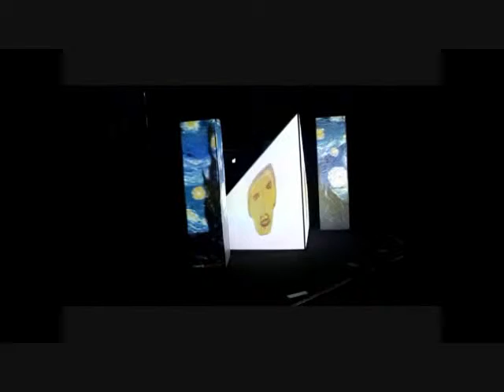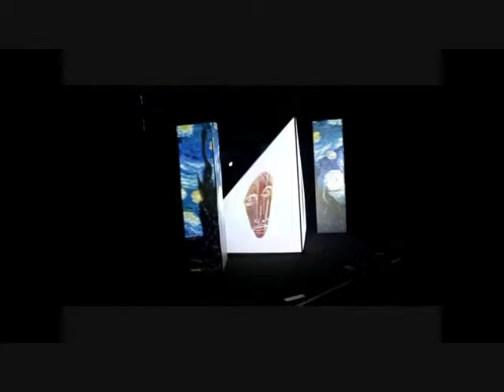B#gdan-Mask Mix #§1